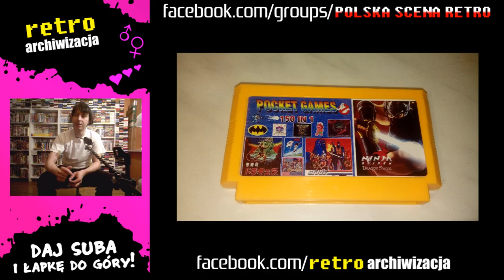Wojownicze Żółwie Ninja czyli Teenage Mutant Ninja Turtles na Pegasusa